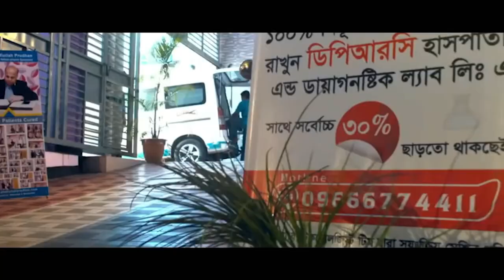পায়ের ব্যাথা,হাটু ব্যথা,PLID, Hip Joint | আলহামদুলিল্লাহ আমি এখন ভালভাবে হাটতে পারি | AVN। AS | PID